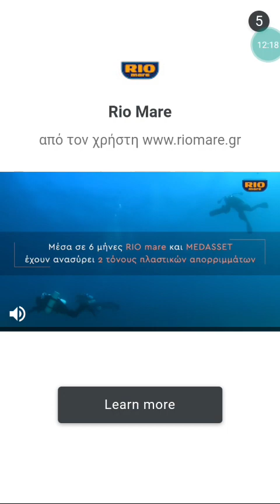26-4-2023🇪🇺🇬🇷📱🀄17:45 mahjong android game